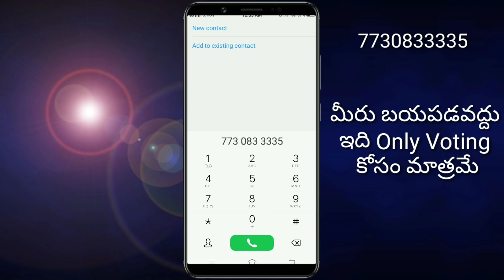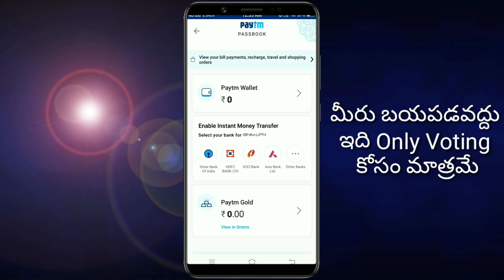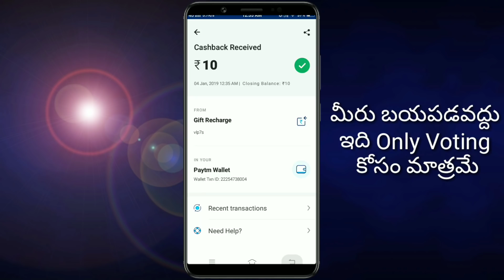call And Get 10 Rs Paytm Cash Free //👌 Bumper Loot For For call Get 10 Rs For Free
Guys Missd Call Offer Now Changed 10 Rs Recharge వస్తుంది. Call రావట్లేదు Late అవుతుంది

కింద steps Follow అవ్వండి

2. Now Call Will Disconnect Automatically.

3. You Will Receive Back Call Within 5 Min.

4. Now Enter 2 & 1 & 1 And Again click 2

5. You Now Wait Call To Get Disconnect.

6. Paytm Is Instant Credited To Your Wallet.

7. You Can Try Offer 1 Times Per Number.

Hi  friends

Explain

Mobikwik offers
Talkcharge offers
earning tricks
new virsion Technology
Tech videos,